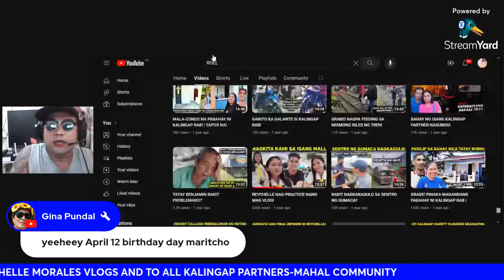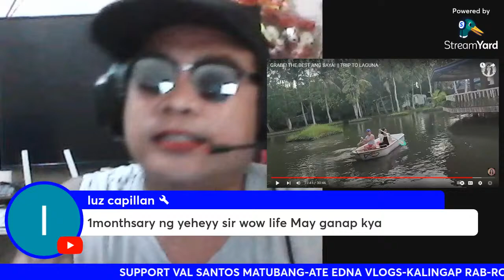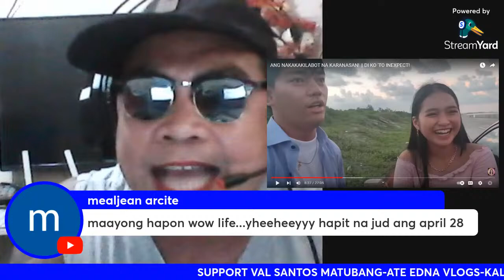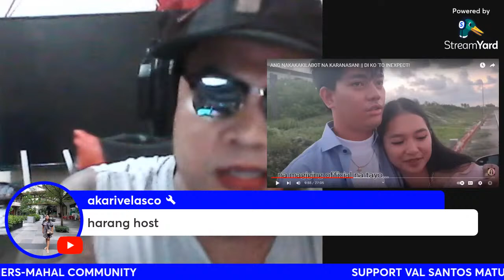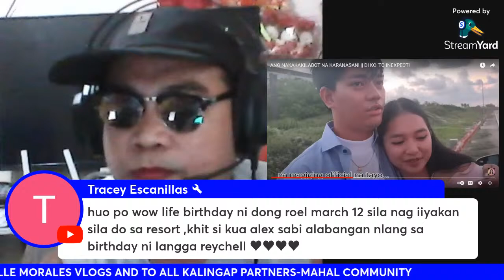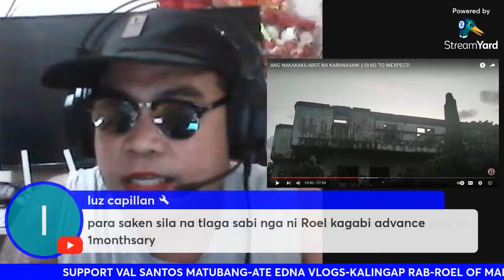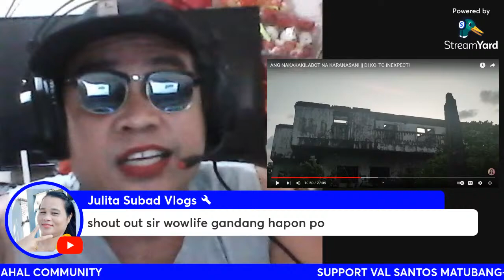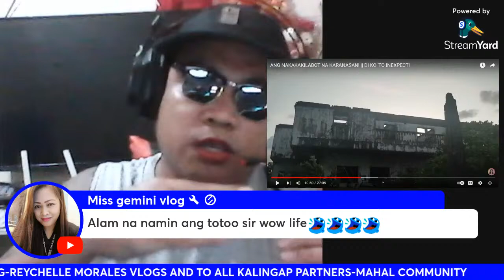APRIL 12 NA YEHEYYYY🤣🤣🤣